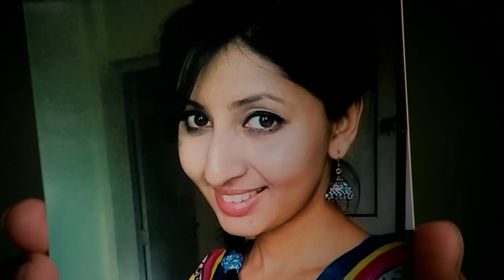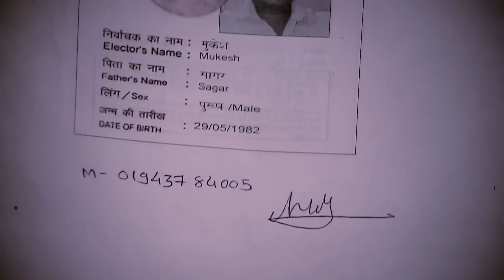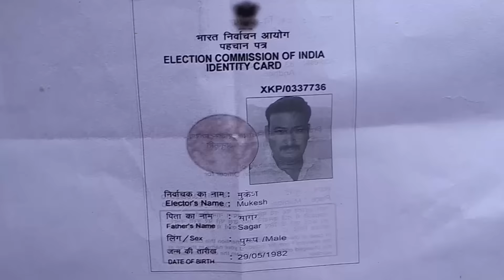क्या Hotel के Room में हुए अपराध की गुत्थी सुलझा पायेगी CID Team? | TV Serial Latest Episode